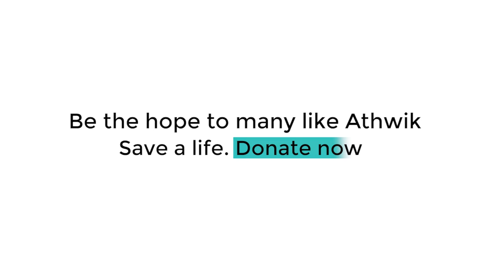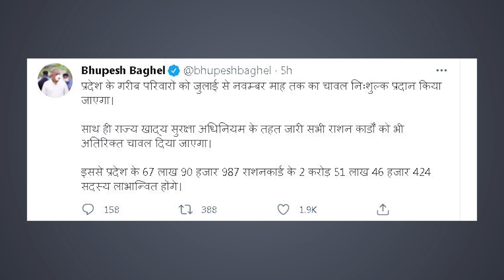CM के इस एलान से 67 लाख से ज्यादा परिवारों को मिलेगा फायदा ! | MPTAK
मुख्यमंत्री भूपेश बघेल ने कोरोना महामारी के चलते प्रदेश के गरीब परिवारों को बड़ी राहत दी है। उन्होंने घोषणा की है कि प्रदेश में जुलाई से नवंबर तक गरीबों को मुफ्त में चावल दी जाएगी। इसके साथ ही मुख्यमंत्री ने राज्य खाद्य सुरक्षा अधिनियम के तहत जारी सभी राशन कार्डों को पीएम गरीब कल्याण योजना के समकक्ष अतिरिक्त चावल भी देने की घोषणा की है